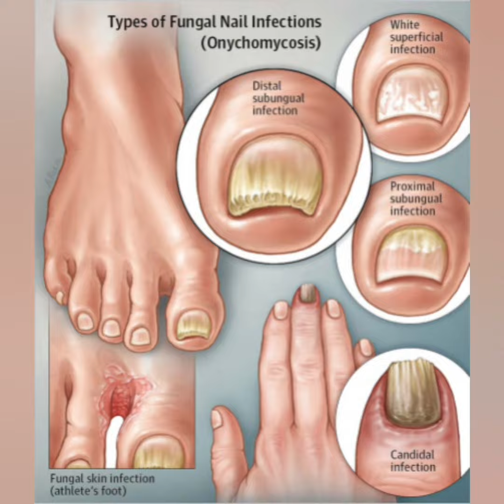Nail art karne se pahle yee video zaroor ek baar dekh lijiye.